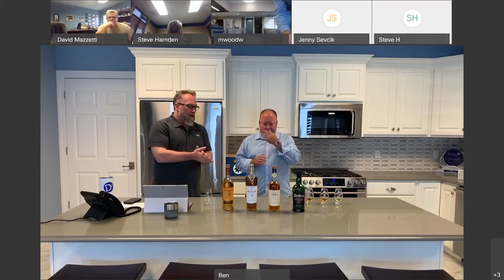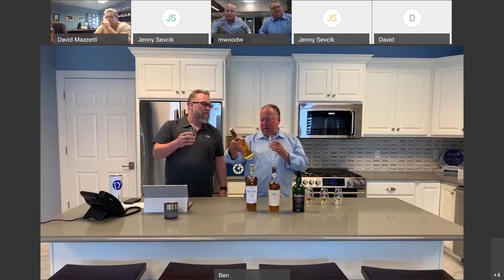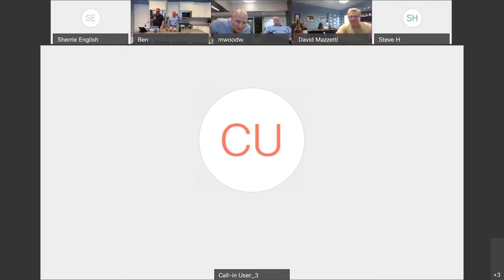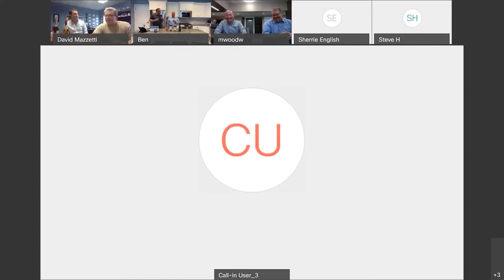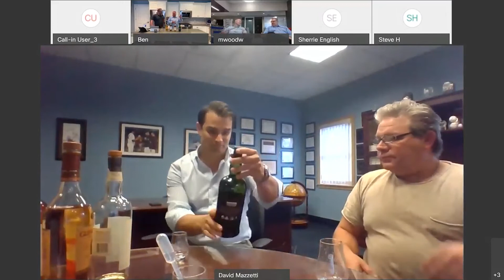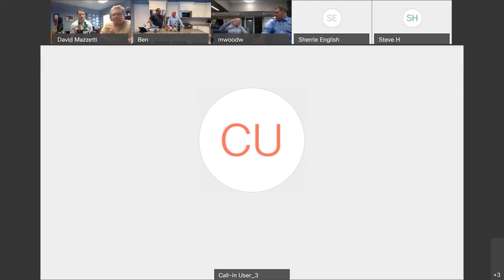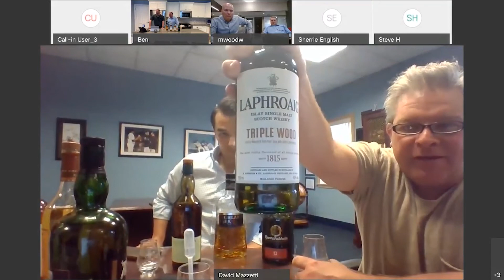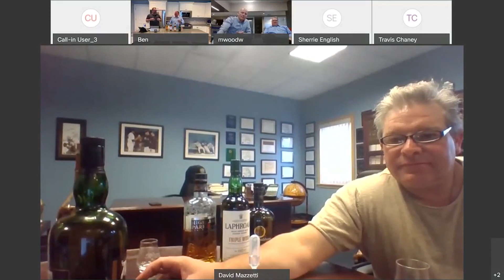D2 Wednesday Webinar: Scotch Tasting